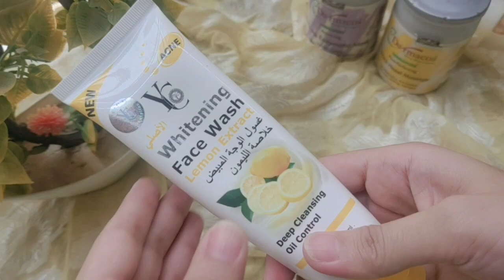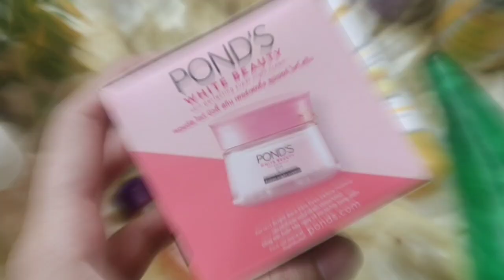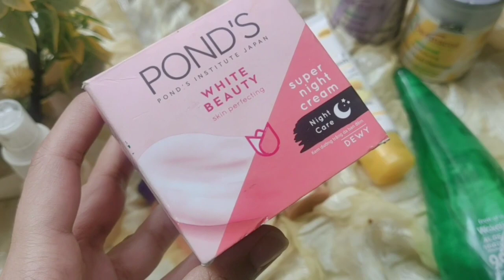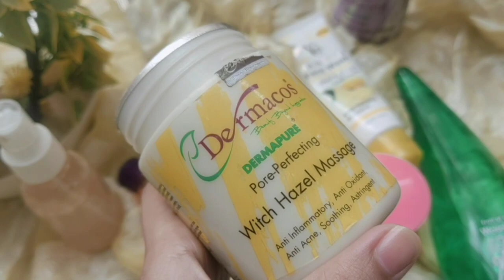SUMMER SKINCARE Products For Teenagers 🧑‍🦰💫✨ Affordable Daily Skincare Products For All Skin Types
Hello Viewers In this video i will Share With you Daily Skincare Products For Summer .
Summer Skincare Products
Teenager Skincare Products
Summer Beautiful Skin Care